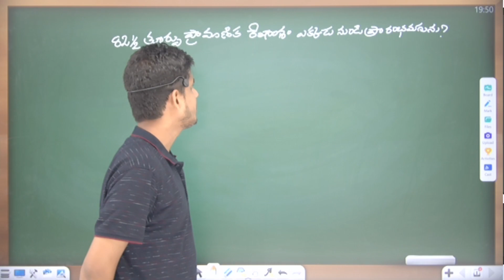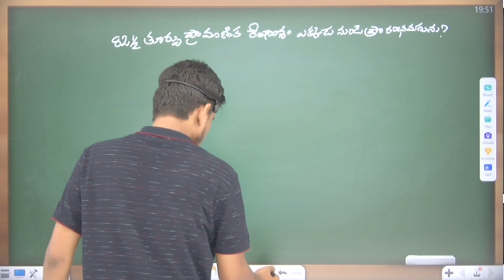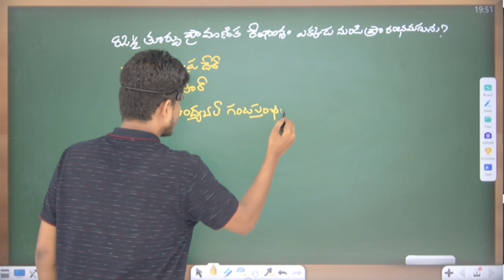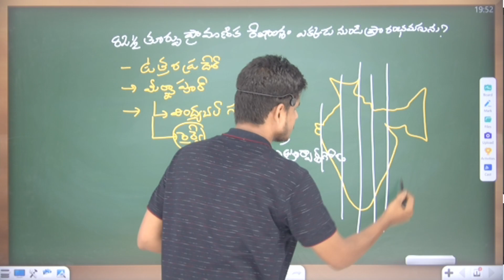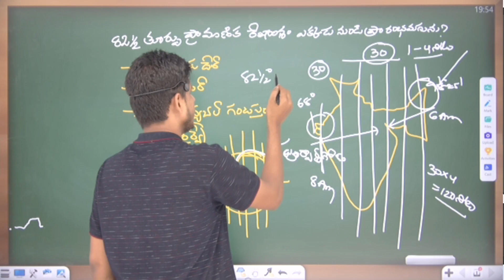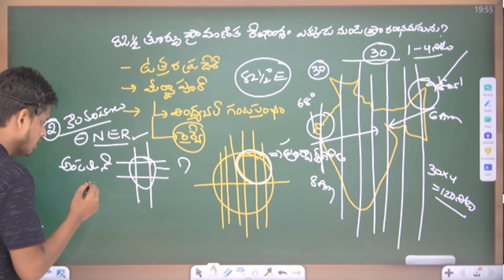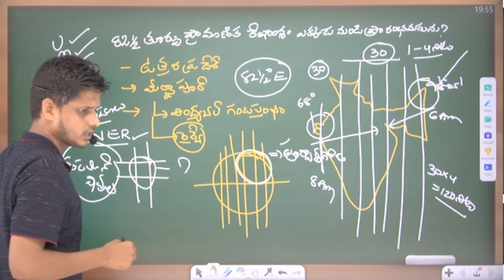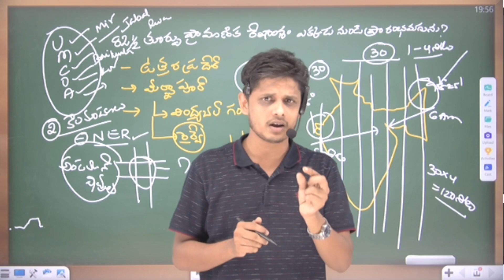SSCGD||GENERAL KNOWLEDGE||INDIAN STANDARD MERIDIAN